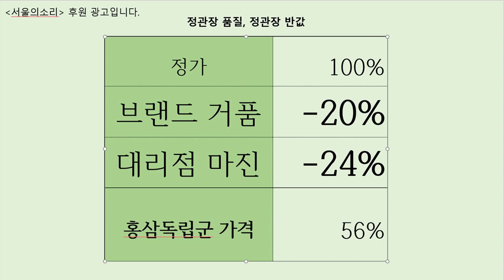尹, 비상대기 연출 바쁜데 이상민은 폭탄선언..."도둑질도 손발 맞아야"